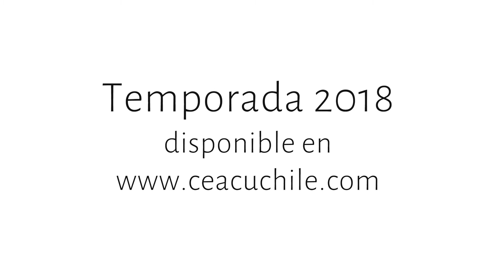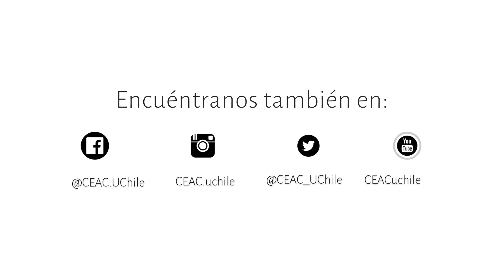Temporada 2018 - CEAC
Revisa un adelanto de lo que será la temporada 2018 de la Orquesta Sinfónica Nacional de Chile, el Ballet Nacional Chileno, el Coro Sinfónico y la Camerata Vocal de la Universidad de Chile.